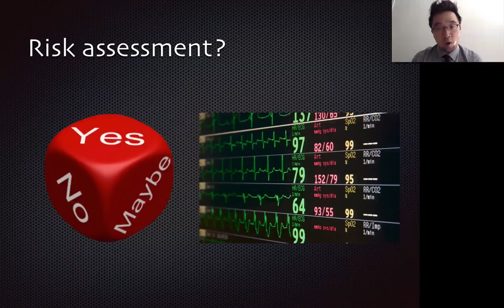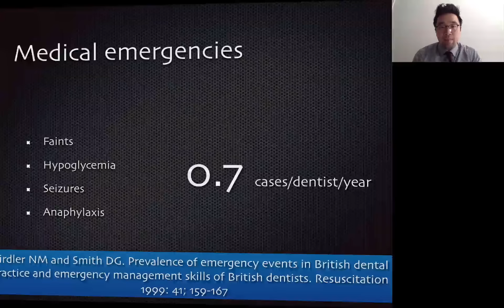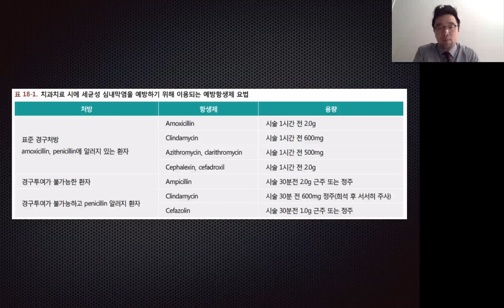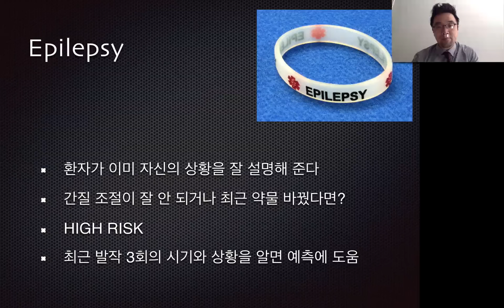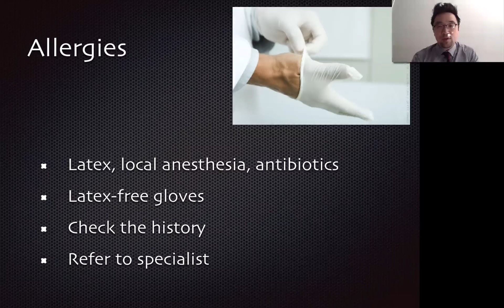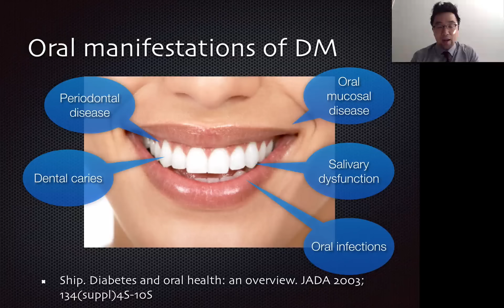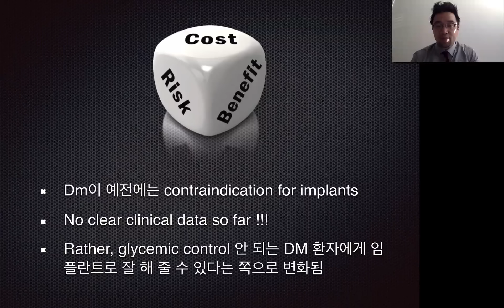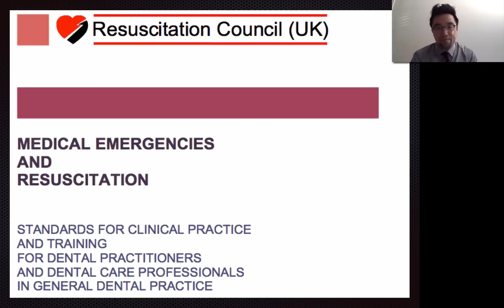본2 18장 전신질환환자의 치주 치료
본 동영상은 단국대학교 치과대학 본과 2학년 학생을 위한 플립 러닝의 마이크로 비디오입니다.